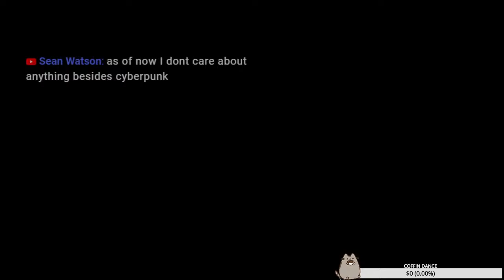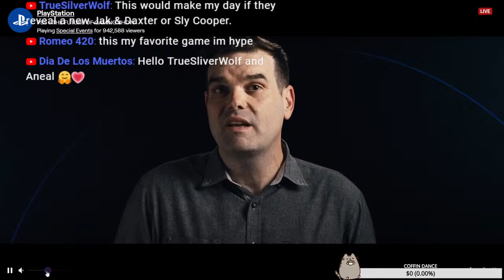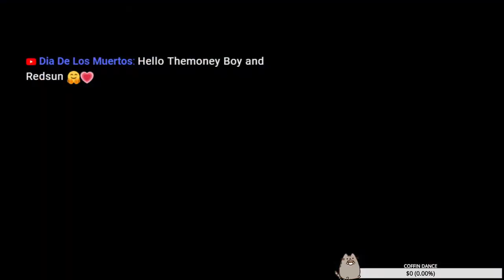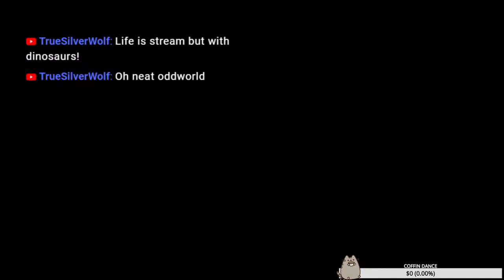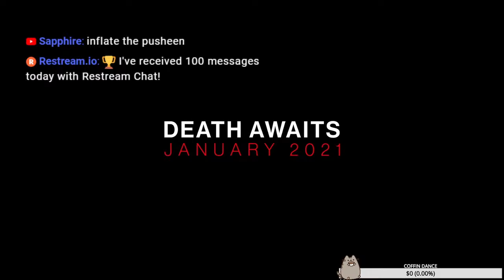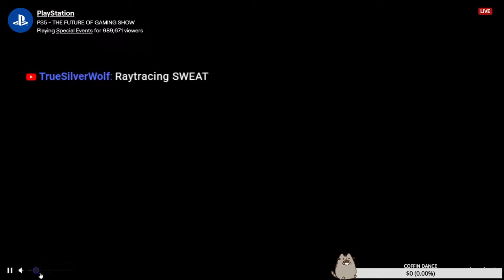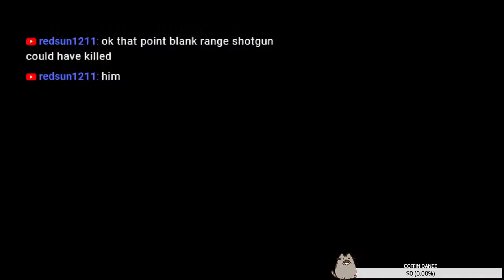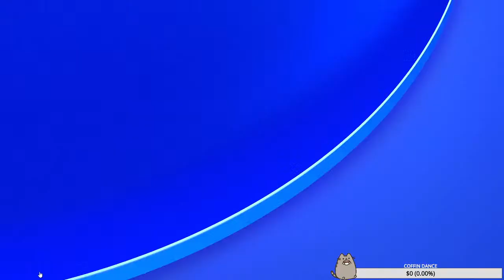PS5 Reveal - Playstation Future Show